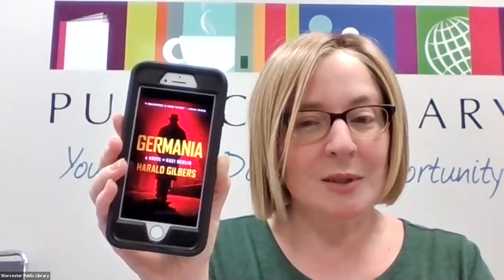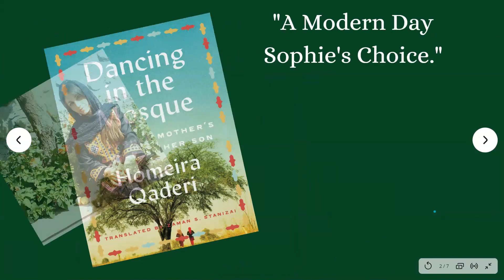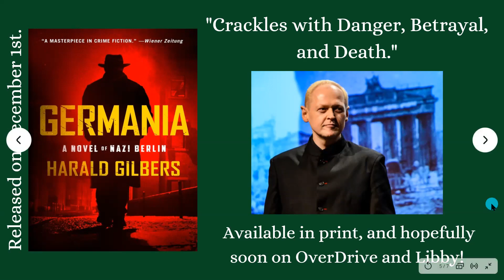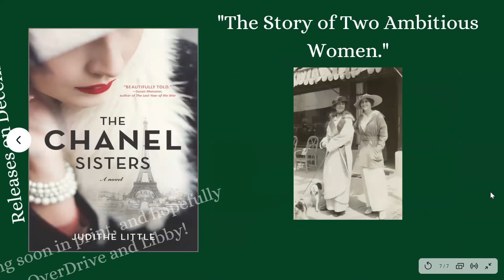Featured Releases: December Edition with Devon & Joy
Join Librarians Devon and Joy for their first episode of New Releases: December Edition! Our New Releases show will premiere the first weekend of each month, and features books coming out in that same month. This month's releases include historical fiction novels set in Kabul, Berlin, and Paris, a mother's memoir, a guide to living a happy life, and a study on the return of the wolves in Yellowstone. Tune in on the third weekend of this month for our Staff Picks review show, and come back on the first weekend in January for more new releases!